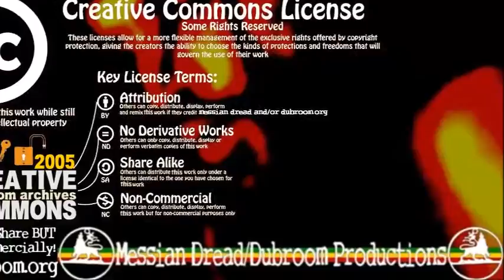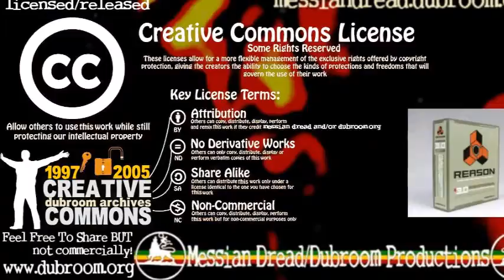Messian Dread - Reason 3.0 Reviewed Track 2 (2005)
This track has been created as part of the Dubroom's in-depth review of Propellerhead Reason 3.0, which reportedly circulated at the offices of Propellerhead as an in-company encouragement or whatever you call stuff like that.

This track should be seen first as a demo of what the software can do. An audio illustration of the review.

Second, you might like the tune just because it is a Dub tune.